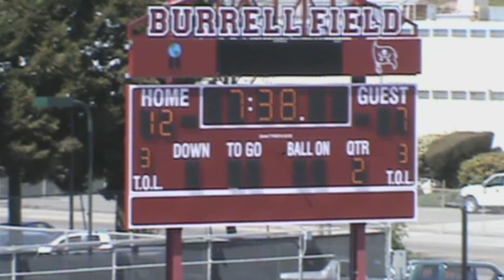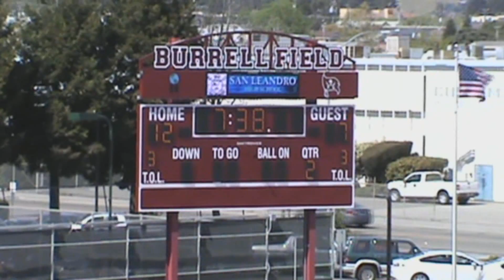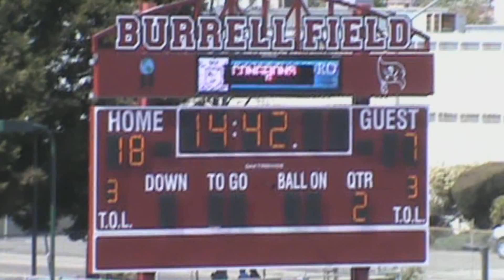Nevada Battleborn vs California Rhinos April 11th, 2015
The Nevada Battleborn travel to Burrell Field to take on the Rhinos in a awesome comeback victory. The Rhinos had a 24-7 lead going into the 4th quarter when the Battleborn came up with 3 scores to give them a 28-24 lead and seal the victory for Nevada.